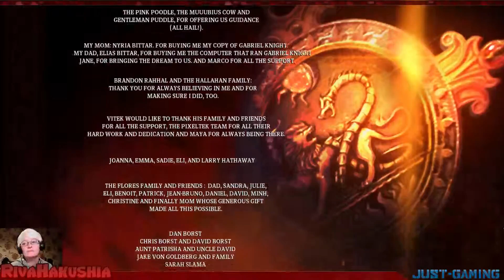Gabriel Knights : Sins of the Father |20th Anniversary Remake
We are at the final part of Gabriel's Journey as we learn more about him with tragedy to follow, loved ones lost and a new opening into life, Thank you guys for watching :D If you wish to recap the original game go